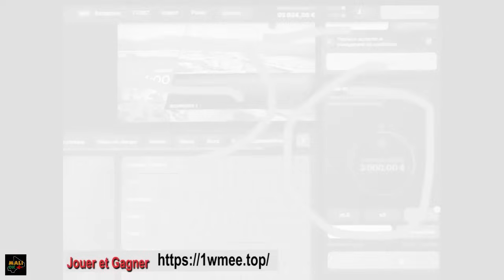Moutou Ni Salima Episode 58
Une Série malienne de Za Oumar Sylla